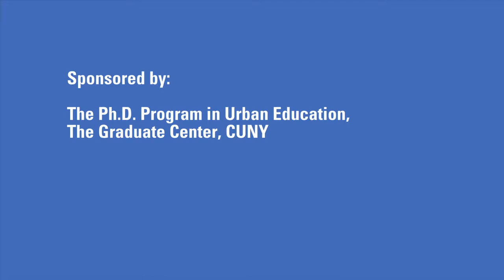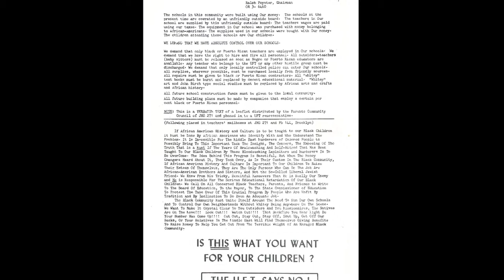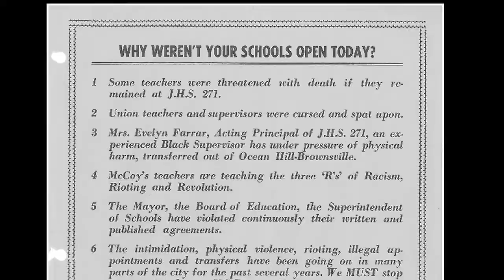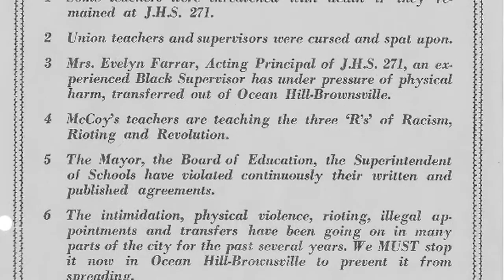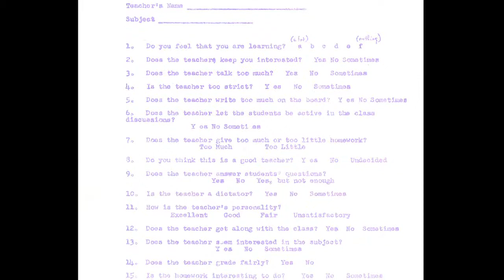Charles Isaacs | The Struggle for Community Control and The Long 1968 NYC Teachers' Strike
On April 4th, 2013, Charles Isaacs came to the Graduate Center, CUNY to discuss his experiences as a former 8th grade math teacher during the tumultuous 1968 NYC Teachers' Strikes.